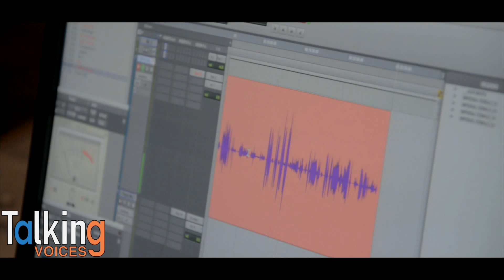Dave Fennoy | Talking Voices (Part 1)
Dave Fennoy chats with us about his character in Telltale Games' The Walking Dead series, the physicality involved in a voice-over session, and how he finds personal success in the industry.